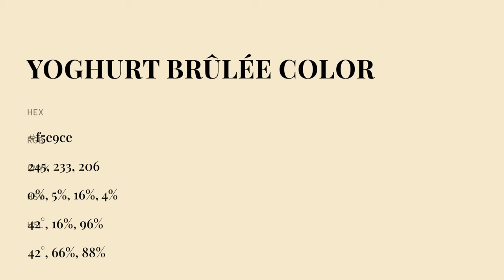Yoghurt Brûlée color f5e9ce hex color - Green color - Cool color f5e9ce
What color is Yoghurt Brûlée ? f5e9ce hex color - Green color - Cool color f5e9ce

Hex f5e9ce Color Code is also known as Yoghurt Brûlée color.

Hex f5e9ce Color code in RGB color code model is created after adding 96.08% red color, 91.37% green color and 80.78% blue color.
Hex f5e9ce Color code in CMYK color (process color) code model is generated after subtraction of 0% cyan, 4% magenta, 15% yellow and 3% black.